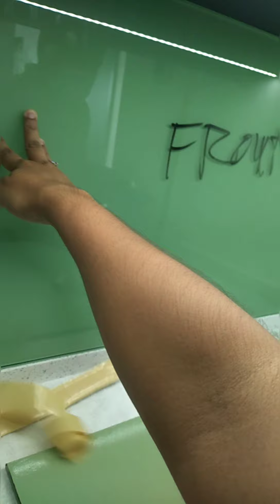(HD) Installing the Tempered Glass Kitchen Backsplash sa unit ng client namin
Mga ka-BuKo boring na bang tingnan ang kitchen wall ninyo?
Try this backsplash at mapapa-wowwww kayo sa result.
Tiyak na di na kayo tatamarin magluto at maghugas.haha!

Sa mga magigiliw naming manonood, pls. huwag kalimutang
i-LIKE and SHARE ang videos namin at kung hindi pa kayo nakakapagsubscribe samin, i-click niyo lang po ang SUBSCRIBE button at NOTIFICATION BELL nang sa gayun ay manotify kayo sa mga bago naming videos.

Maraming salamat!